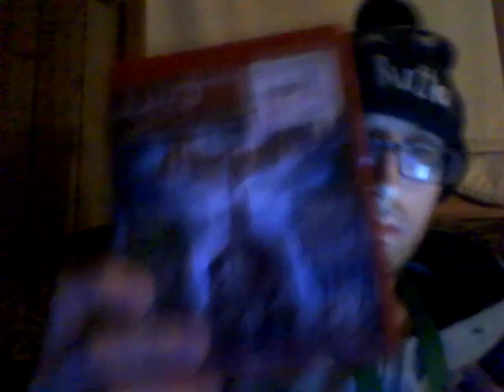Energy Drink Show 1-22-20!